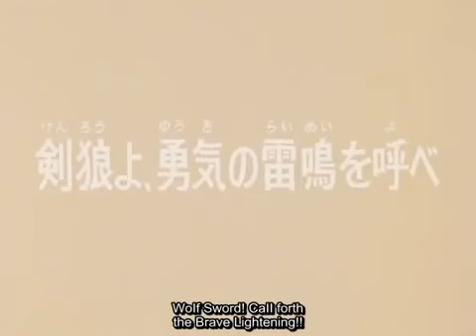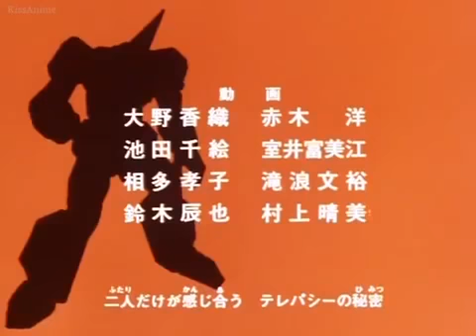Machine Robo: Revenge of Cronos- Episode 02 - By Back To The 80s 2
Machine Robo: Revenge of Cronos (マシンロボ クロノスの大逆襲, Machine Robo: Chronos no Dai Gyakushū), known in France as La Revanche des GoBots ("Revenge of the GoBots"), is a Japanese anime television series produced by Ashi Productions. It ran on TV Tokyo from July 3, 1986, through May 28, 1987.

A large portion of the Machine Robo toy line was exported and sold by Tonka in America as Gobots and Rock Lords. To date, only 15 episodes of the series have officially been released with English subtitles on three DVDs by Central Park Media.
The story takes place on the mechanical world of Cronos. A band of villains called the Gyandlar have come to the planet in search of the mythical energy known as the Hyribead.